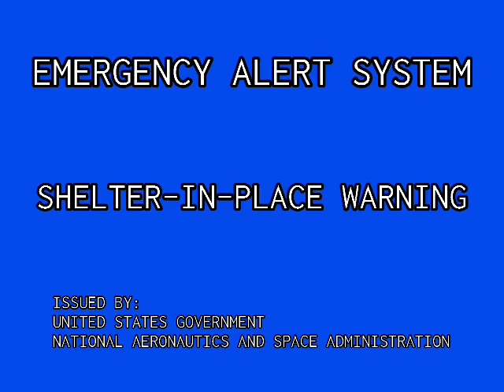EAS: Alien Invasion (Shelter-In-Place Warning)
Comment what you think. Should I change it? Make a sequel? Lemme know.